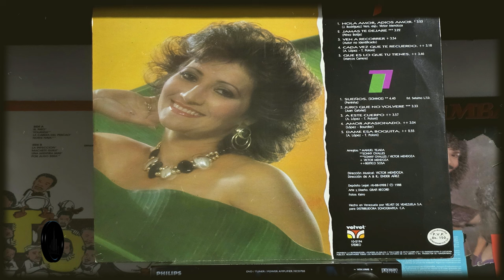" Ven a Recorrer " Tania de Venezuela / Año: 1988 (Arreglo : Víctor Mendoza)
Este canal ha sido creado con la intención de recordar aquellas canciones con las que crecimos escuchando y al mismo tiempo promocionar a nuestros artistas, ¡esperemos que sea para el gusto de todos!

No poseo ni tengo ningún derecho sobre la música utilizada. ¡NO se pretende infringir los derechos de autor! Apoya a este artista comprando su música...